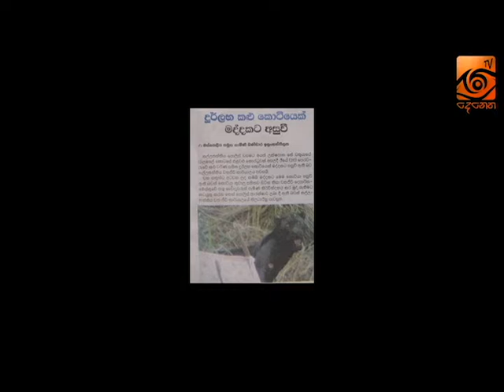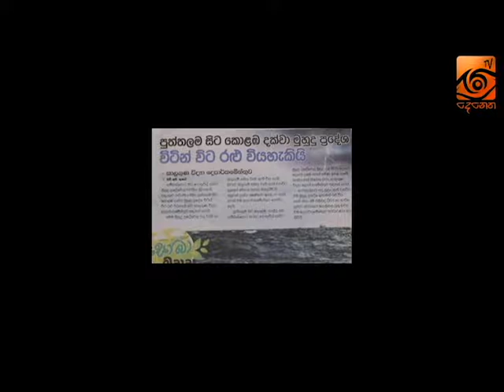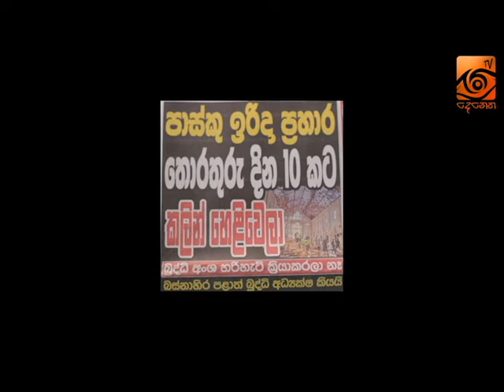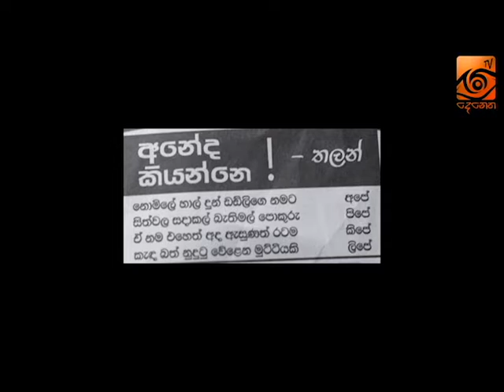Visthara paththare (විස්තර පත්තරෙ )2020.05.27 | TV Denetha